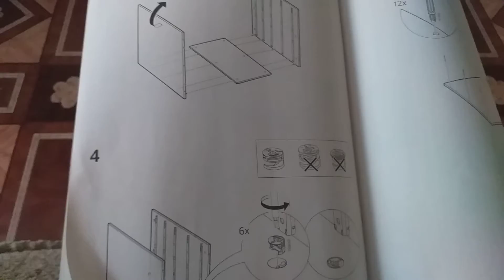Собираю тумбочку самостоятельно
Сына Алексея отрывать не желая от семьи.
Заодно хочу сказать еще раз обязательно.
Понимание пословицы — «Когда в хвосте начало, то в голове мочало» — со школьной надо россиянам прививать скамьи.